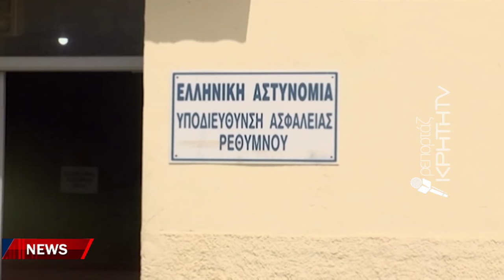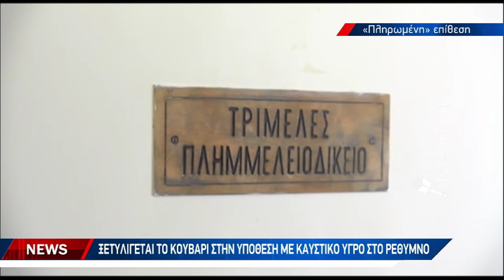Ξετυλίγεται το κουβάρι στην υπόθεση με καυστικό υγρό στο Ρέθυμνο